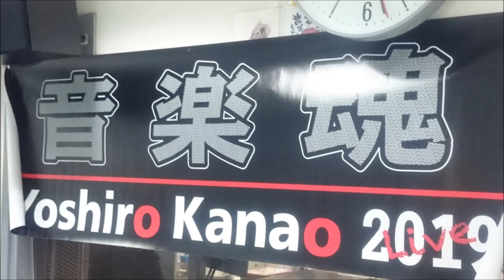金尾よしろうの音楽魂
M2　星影の小径　　　　　　　松下年見
M3　あなたからの贈り物　　金尾よしろう

M1